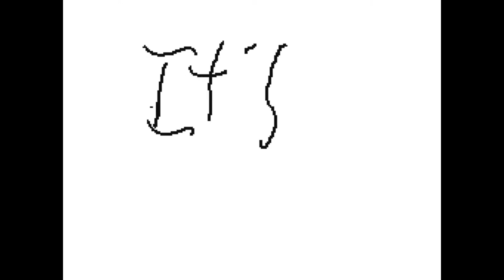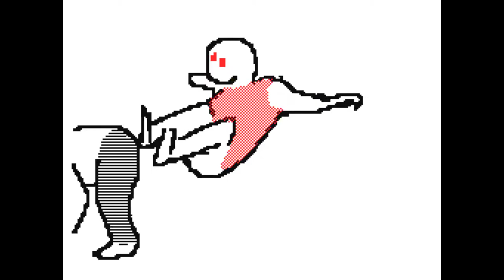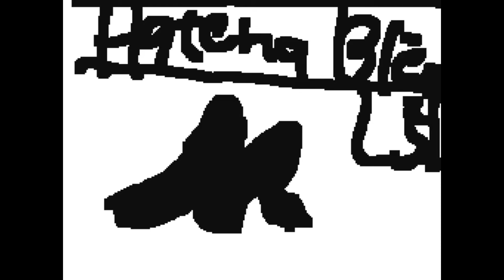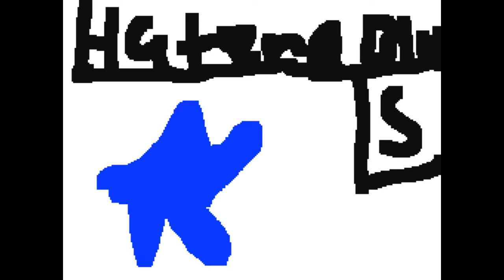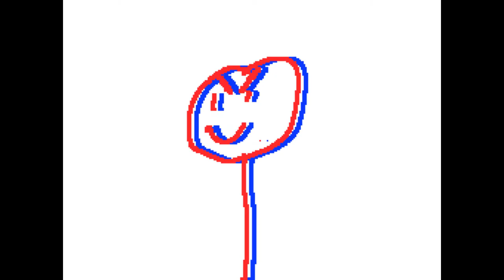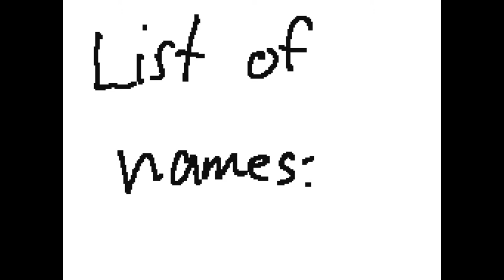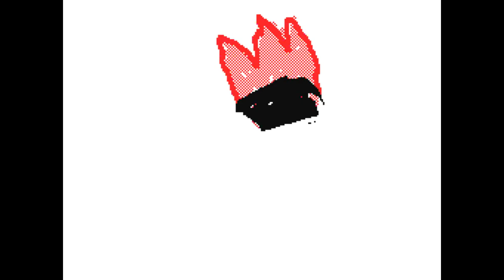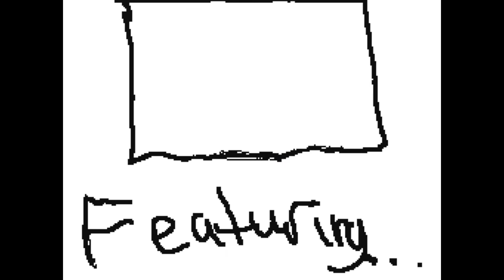NDSiManTV's Classic Flipnotes (2009-2018)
Here is a compilation of some of my personal favorite Flipnotes I have made on my Nintendo DSi from back in the day. Enjoy!